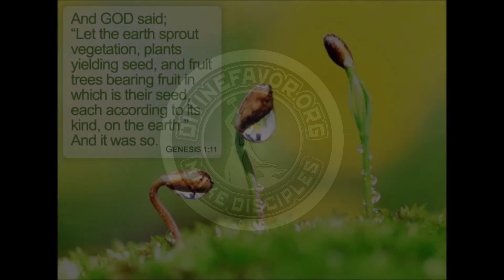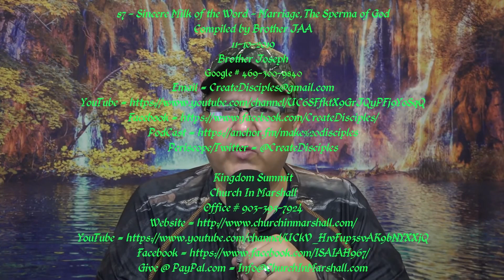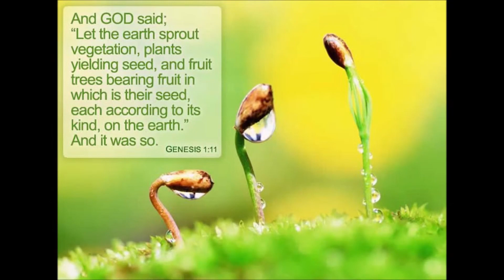87 - Sincere Milk of the Word - Marriage, The Sperma of God - Compiled by Brother JAA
87 - Sincere Milk of the Word - Marriage, The Sperma of God - Compiled by Brother JAA

Teaching Outline # 76 - Sincere Milk of the Word - Marriage, The Sperma of God - Compiled by Brother JAA

We do not stragegize our War after the flesh (sarkikos).
We do not Warfare after the flesh (sarkikos)!

strategy - a plan of action or policy designed to achieve a major or overall aim.
the art of planning and directing overall military operations and movements in a war or battle.
a plan for military operations and movements during a war or battle.
synonyms:  master plan, grand design, game plan, plan of action, plan, policy, proposed action, scheme, blueprint, program, procedure, approach, schedule.

2Co 10:3-6 messge*
 3   The world is unprincipled. It's dog-eat-dog out there! The world doesn't fight fair. But we don't live or fight our battles that way--never have and never will.
 4  The tools of our trade aren't for marketing or manipulation, but they are for demolishing that entire massively corrupt culture.
 5  We use our powerful God-tools for smashing warped philosophies, tearing down barriers erected against the truth of God, fitting every loose thought and emotion and impulse into the structure of life shaped by Christ.
 6  Our tools are ready at hand for clearing the ground of every obstruction and building lives of obedience into maturity.

War a Good Warfare!
01 - Voice of a Prophet - Provision for the Vision - 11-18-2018 Compiled by Brother JAA

The Will of God is
The Way of God.
The Way of God is
The Work of God.

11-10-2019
Brother Joseph
DivineFavor.ORG